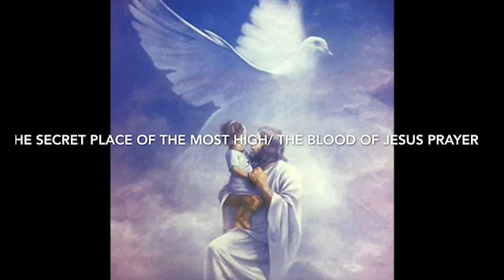The secret place of the most high/ The blood of Jesus prayer